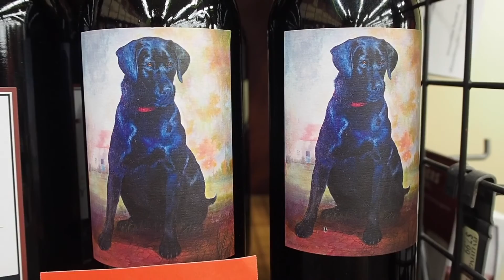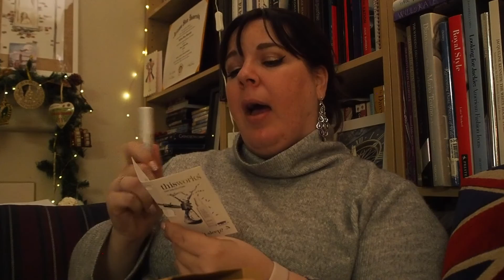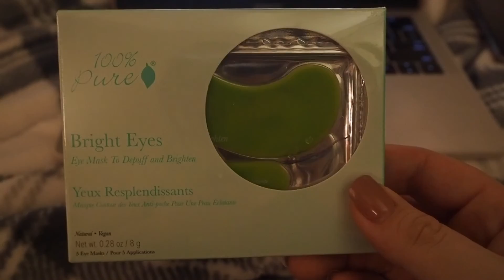Sunday at Zinc and last minute errands | Vlogmas #22 | 2019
OPEN ME!:
Just a few days left! Yesterday mom and I went to Zinc and then ran a bunch of last minute errands. I hope you enjoy! :) xx

Let’s connect!

And follow along on my freelance journey and experience on IG at @andreajseverson